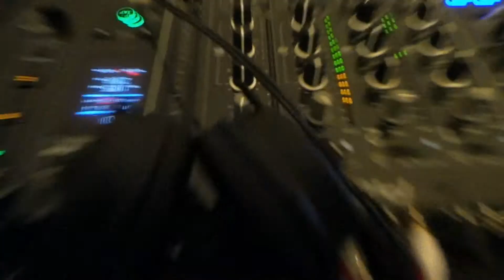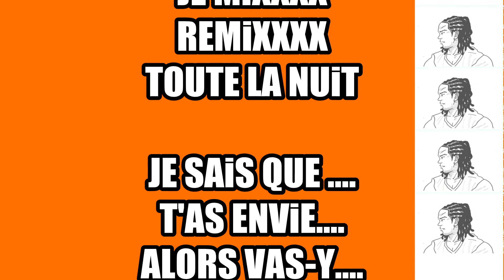DJ WINFAST - LEO PiEDS DE MESSi MiXXXX (DELiiiiiRE 168°)